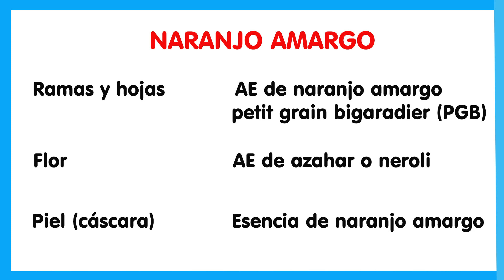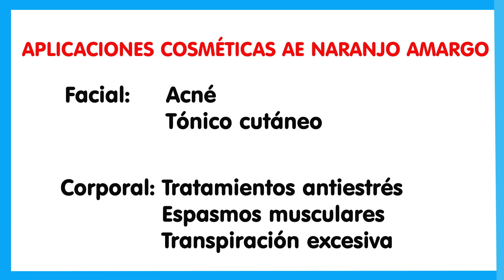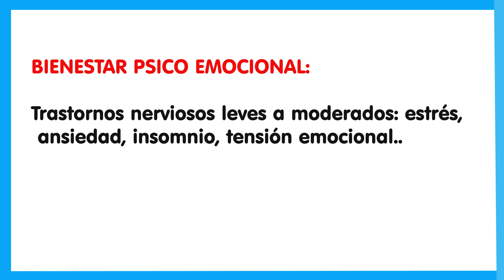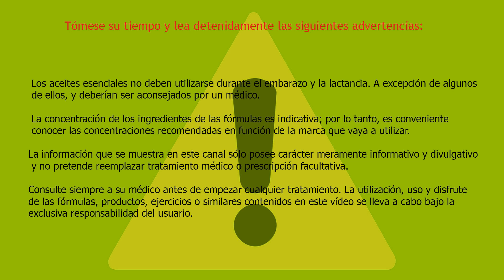😊 Usos y beneficios del aceite esencial de NARANJO AMARGO (Citrus aurantium ssp amara). 💋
Aplicaciones cosméticas y terapéuticas del aceite esencial de naranjo amargo (Petit grain bigaradier)
00:05 Aceites esenciales obtenidos del árbol del naranjo amargo
00:32 Nombre científico
01:32 Composición química
02:04 Propiedades
04:04 Aplicación cosmética
06:37 Bienestar psico emocional